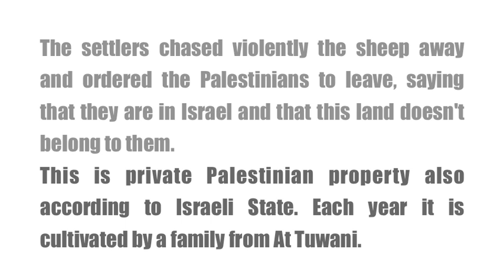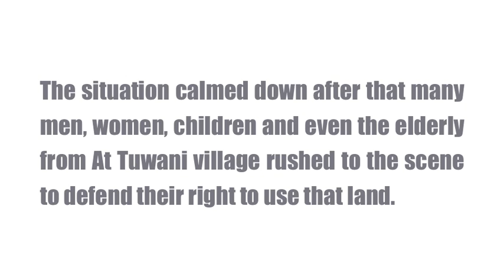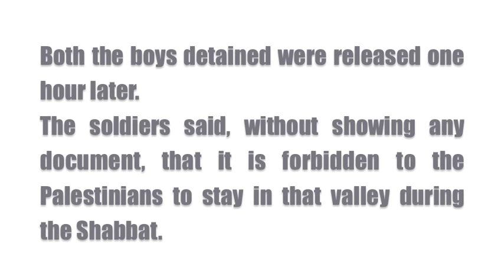2013-03-02 Settlers push Palestinians away from their land